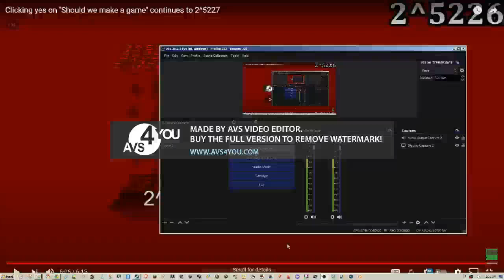Clicking Yes on ''Should we make a game'' continues to 2^5351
NEXT Clicking Yes on ''Should we make a game'' continues to 2^5416